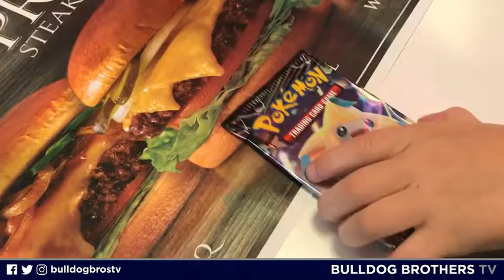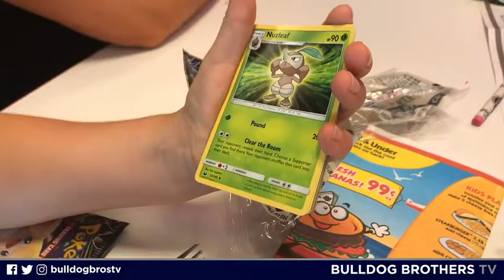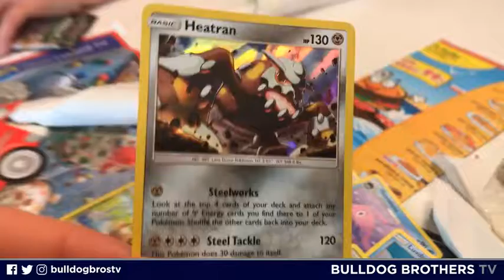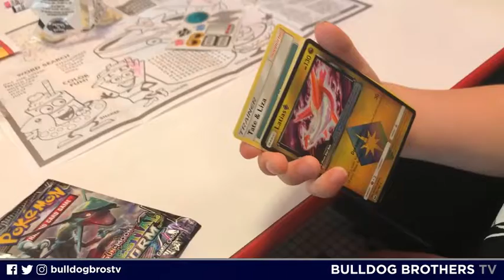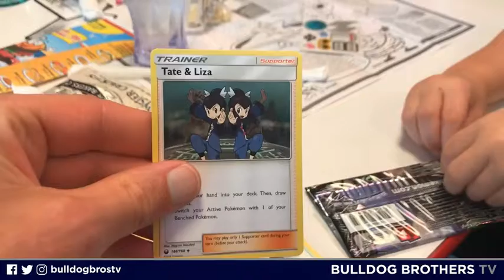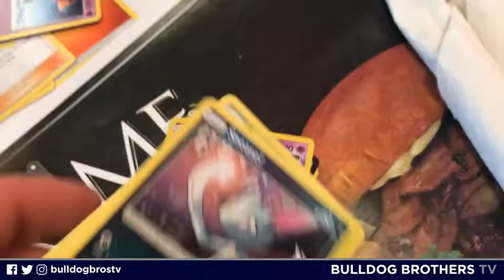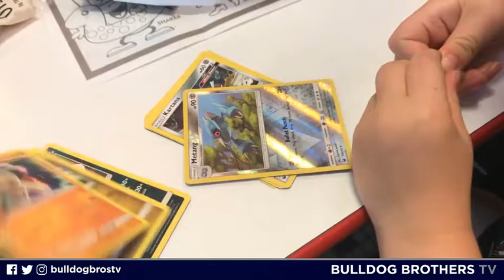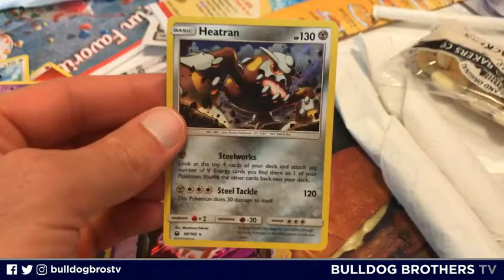POKEMON CARDS & MILKSHAKES, THE PERFECT COMBINATION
Cracking open the new Pokemon Celestial Storm while awaiting delicious milkshakes. Life is good.